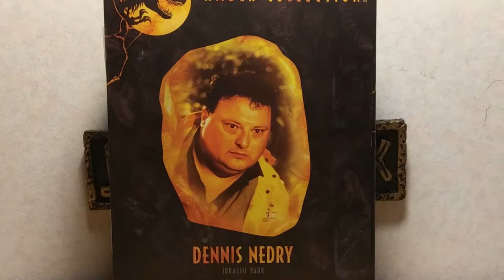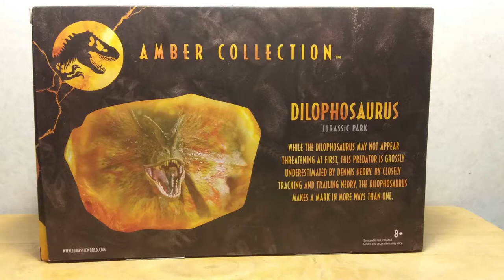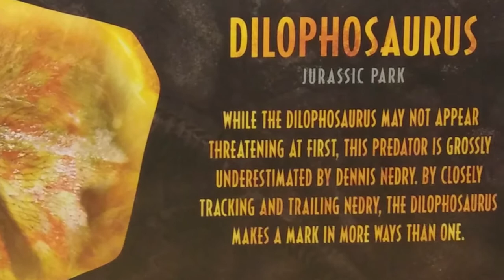Jurassic World Amber Collection - Dennis Nedry and Dilophosaurus - Overview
"Don't get cheap on me, Mattel. That was Hasbro's mistake."

Edited in Movavi Video Editor 15